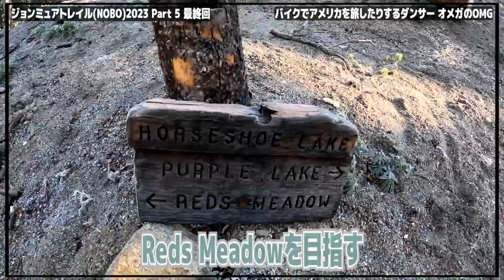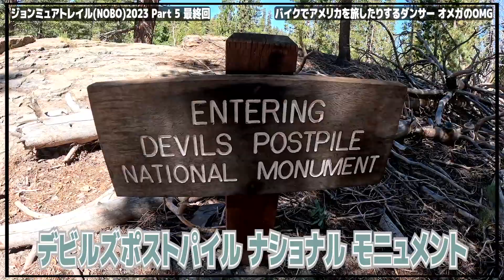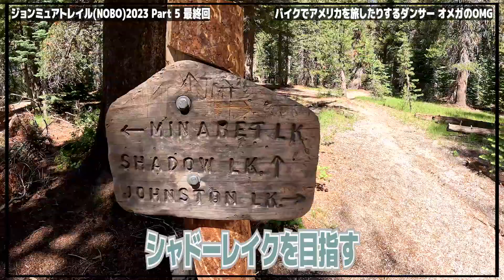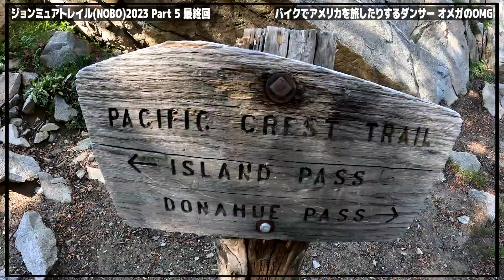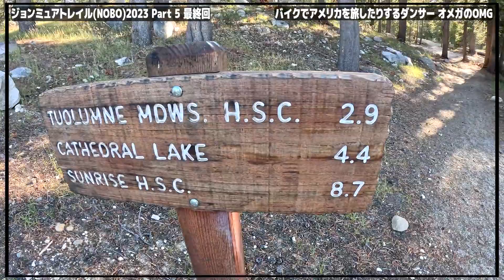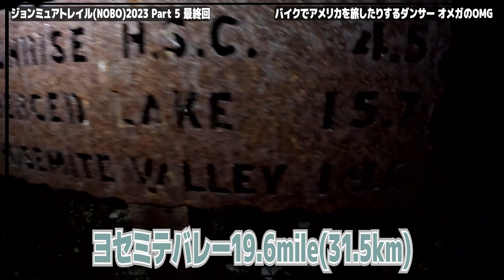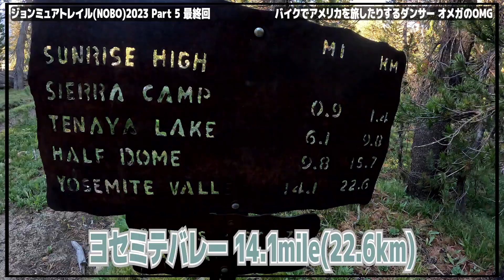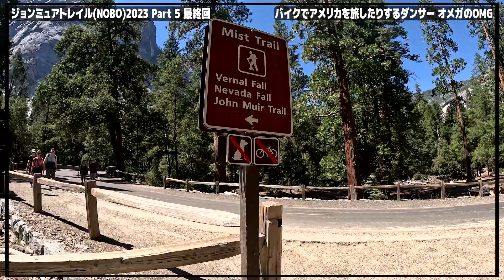JMT(NOBO)2023 Part 5 ついに完結！！ジョンミュアトレイルは最高のトレイルでした・・・！！ JMT NOBO Aug/22 - Sep/07 2023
今回から始まりましたJMTジョンミュアトレイルスルーハイク！！2023年8月22日からスタート、17日間かかって歩きました！！途中、釣り＆料理もして最高に楽しかったです。これを多分５回の動画シリーズでアップしていく予定です。今回はDay14-17(最終回)までの様子をお届け。いやぁ色々あったし辛いこともあったけど、結局JMT最高でした！！